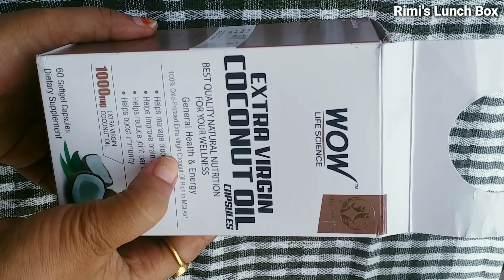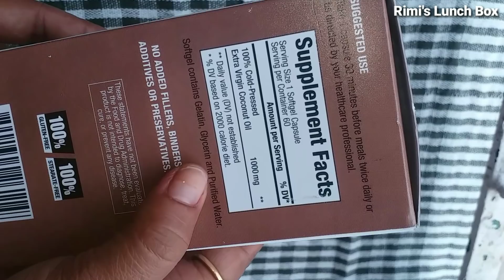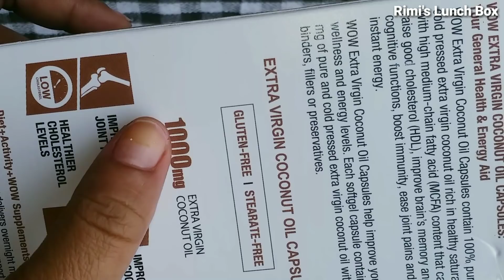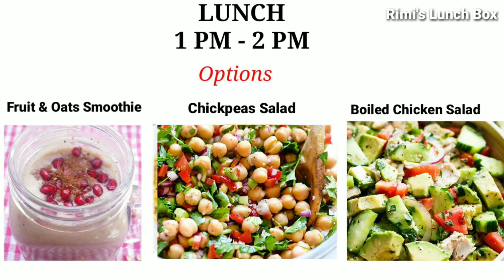Diet Plan To Lose Weight Fast | LOSE 10 KG IN 10 DAYS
WOW Life Science Extra Virgin Coconut Oil 60 Capsules

Benefits
1. WOW extra virgin coconut oil capsules work great for a keto diet
2. Each soft gel capsule contains 1000 mg of pure and cold pressed extra virgin coconut oil without any added fillers, binders, flavorings, additives or preservatives.
3. Possible benefits include a raise in good cholesterol level (HDL), improved memory & cognition, higher immunity, reduced joint pains, and energy boost.

Buying Link :
Himalayan Pink /Rock Salt :
Virgin Coconut Oil for Cooking
Lipton Green Tea :